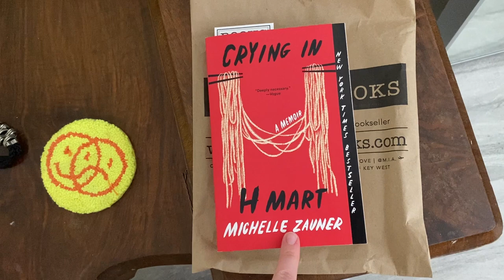baby's first vlog (i'm baby)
Leaning into the cringe.

These videos will get better! I promise. I hope this one ages like a fine wine or a nice cheese. or both.